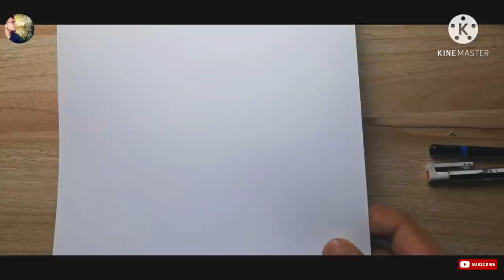Kratika Sengar As Tanu Drawing Part 1 // kasam tere pyaar ki actress drawing // 🔥🔥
Kratika Sengar Drawing | part 1 🔥🔥